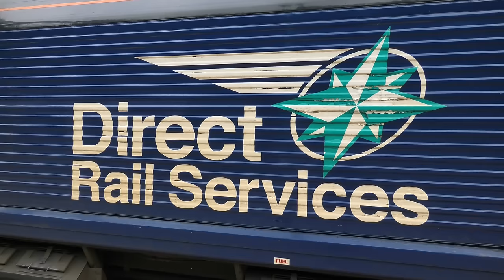RUSH HOUR Trains at Tring (WCML) 30/06/2023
UK Railway RUSH HOUR trains at Tring station, Central England, including Passenger and OVER 20 FREIGHT TRAINS in June 2023! 🏴󠁧󠁢󠁥󠁮󠁧󠁿

An Afternoon of West Coast services at Tring, heading around Central England, United Kingdom. Trains include:
- Rail Adventure Class 43s
   - 43/0s - Built in 1975/82
- GBRF Class 47s
   - 47/7 - Built in 1962/68 - Modified with long-range fuel tanks
- DB Cargo UK Class 66s
   - 66/0s - Built in 1998/2001
- Direct Rail Services Class 66
   - 66/4s - Built in 2004/2008
- Freightliner Class 66s
   - 66/5s - Built in 1999/2000
   - 66/6s - Built in 2000/01
- GBRF Class 66s
   - 66/3s - Built in 2005/2016 - Ex-Various
   - 66/7s - Built in 1998/2016 - Ex-Various
- Direct Rail Services Class 68s
   - 68s - Built in 2013/17
- Freightliner Class 70s
   - 70/0s - Built in 2008/17
- Freightliner Class 90s
   - 90/0s - Built in 1987/90
- Avanti West Coast Super Voyagers Class 221s
   - 221/1 - Built in 2001/02
- London Northwestern Railway Class 319s
   - 319/2 - Built in 1987 - Originally 319/0s converted in 1997
   - 319/4 - Built in 1987 - Originally 319/0s converted in 1998 for Cityflier services
- DB Cargo UK Class 325s (Mail Trains)
   - 325/0s - Built in 1995/96
- London Northwestern Railway Class 350s
   - 350/1 - Built in 2004/05 - AC & DC
   - 350/2 - Built in 2008/09 - AC Only
   - 350/3 - Built in 2014 - AC Only
   - 350/4 - Built in 2013/14 - AC Only - Transferred from TransPennine Express
- Avanti West Coast Pendolinos Class 390s
   - 390/0 - Built in 2001/04 - Nine Car Units
   - 390/1 - Built in 2001/04 - Eleven Car Units (Extended from Nine Cars in 2012)
- South Western Railway Arterio Class 701s
   - 701/0 - Built in 2019/23 - DC - Ten Car Units
- Abellio Greater Anglia Class 720s
   - 720/1 - Built in 2018/22 (On Test with GBRf)
- West Midlands Railway Class 730s
   - 730/0 - Built in 2021 - Three Car Units

Filmed on 30th June 2023, Between 14.00 and 19.00.

Thanks! ✅